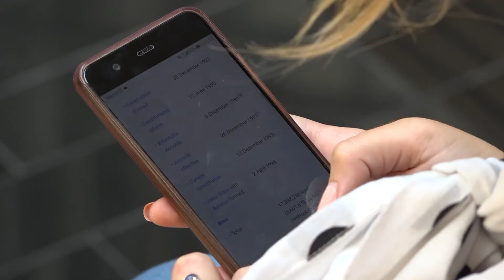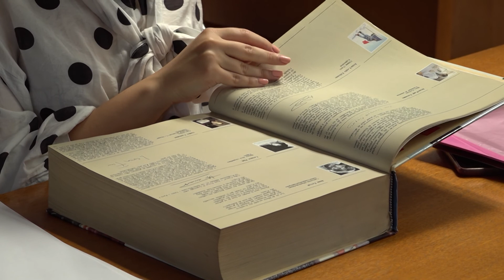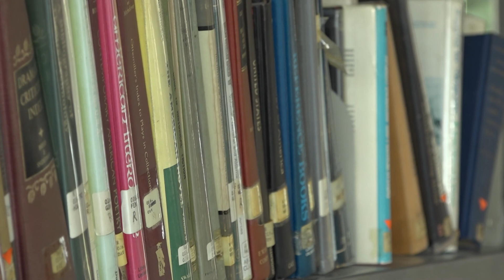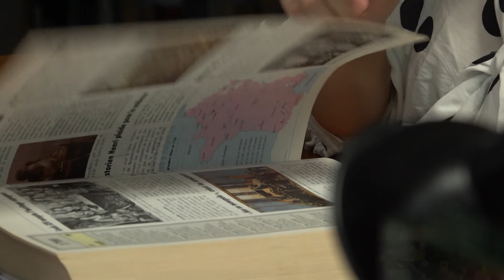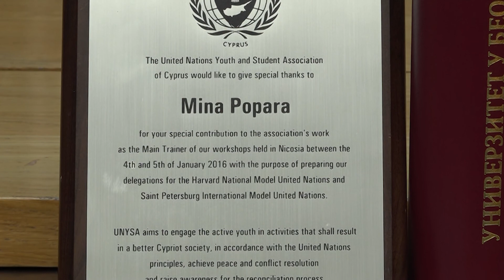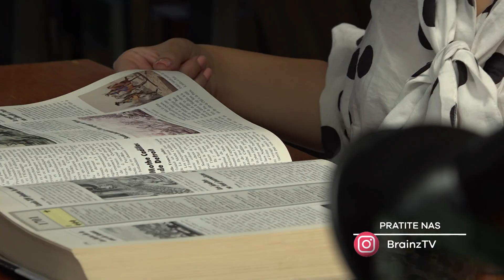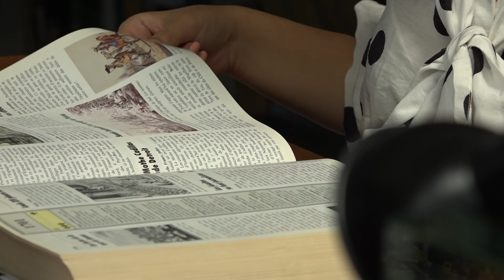Šampioni znanja - Mirjana Popara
Mirjana Popara je stipendistiknja Britanske vlade, govori engleski i francuski jezik, višestruko odlikovana nagradama za nastup i govorništvo na modelima Ujedinjenih nacija, na prestižnoj Bimun konferenciji istakla se izuzetnim diplomatskim znanjem, besprekorno poznavanje međunarodnih odnosa pokazala je kao predavač na Kipru, briljantna studentkinja Međunarodne bezbednosti i razvoja na King‘s College-u u Londonu!